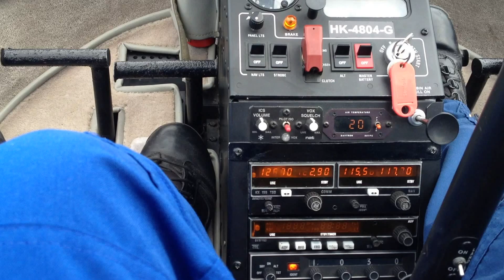DESCENSO VOR HELICÓPTERO - TULUÁ - ESCUELA DE AVIACIÓN DEL PACIFICO